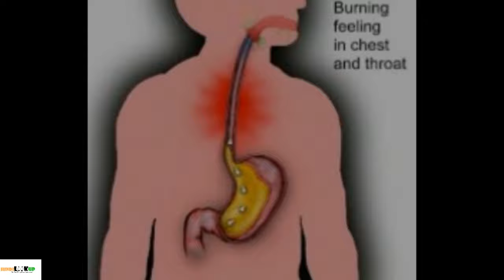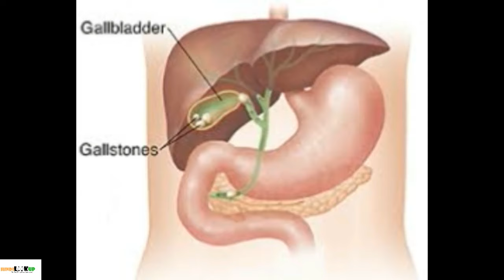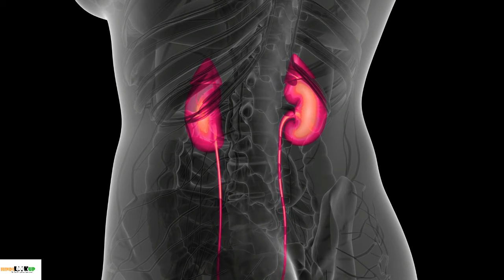पेट और कमर या पीठ में एक साथ ऊपर नीचे दर्द होने के कारण – stomach and back pain reasons?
पेट में और पीठ या कमर में ऊपर या नीचे या राईट या लेफ्ट साइड में दर्द होने के कारण और पेट के रोग के लक्षण और इलाज की जानकारी|
Reasons or causes of stomach and back pain together in Hindi. पेट और पीठ या कमर में एक साथ दर्द होने के कारण कई हो सकते हैं जिसमें आपको कमर में बायीं या दाई तरफ दर्द हो सकता है जैसे
पेट में पथरी होने पर आपको राईट या लेफ्ट साइड पेट और कमर में दर्द हो सकता है साथ ही बुखार, पेशाब में जलन, पेशाब करते समय दर्द जैसे लक्षण हो सकते हैं|
appendicitis यानि अपेंडिक्स में inflammation होने पर आपको राईट साइड पेट और कमर में दर्द हो सकता है नीचे की तरफ|
पिताश्य की पथरी होने पर आपके पेट और पीठ में दर्द हो सकता है|
एसिड रिफ्लक्स की प्रॉब्लम होने पर आपको पेट में ऊपर की तरफ और पीठ में ऊपर की और दर्द हो सकता है|
इनके अलावा प्रेगनेंसी, कब्ज या एक्टोपिक प्रेगनेंसी होने पर भी आपको एक साथ पेट और पीठ या कमर में pain हो सकता है सही कारण का पता आप पेट के डॉक्टर से जांच करवाकर ही जान सकते हैं और इलाज ले सकते हैं |
More videos on stomach health and diseases:-